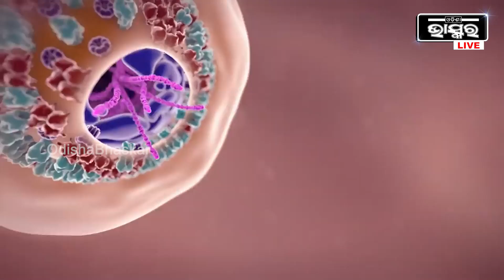ତୃତୀୟ ଲହର ପରେ ପୁଣି ରୂପ ବଦଳାଇପରେ କରୋନା, ହେଲେ ନେଇପାରିବନି ମହାମାରୀର ରୂପ